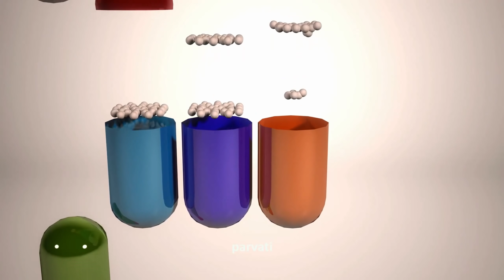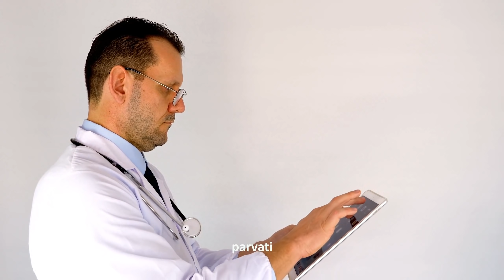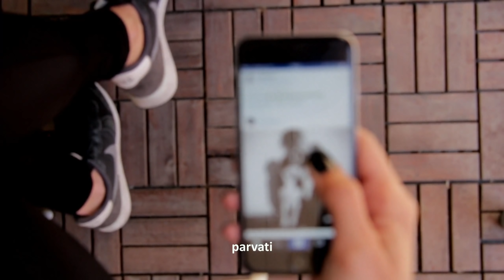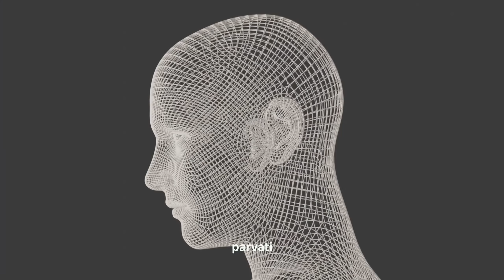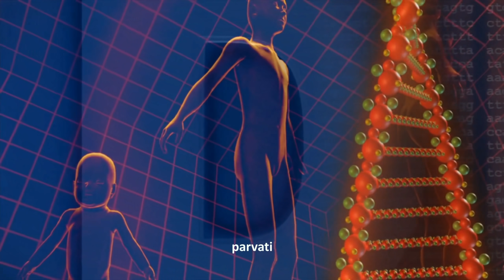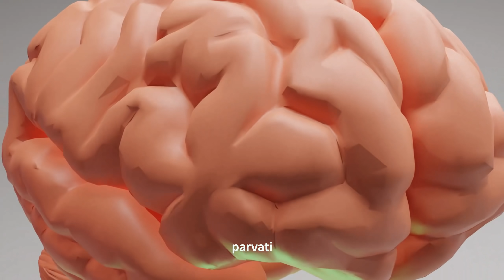PEKİ DÜŞÜNCELER NASIL DEĞİŞİR? _ Dr. Joe Dispenza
Dr. Joe Dispenza Türkçe Seslendirme

Muhteşem müziğiyle paylaşımın derinliğini arttıran dost Bidar' a çok sevgi ve teşekkürle :)
Müzik; Bidar